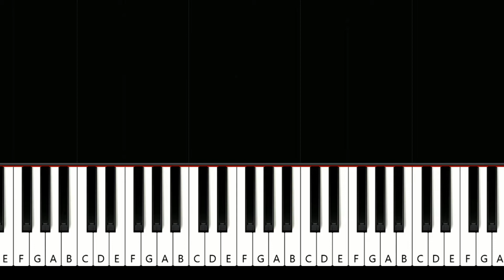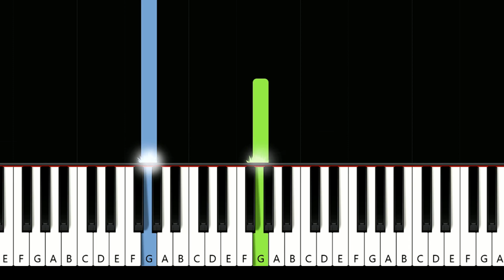Outkast - Roses (piano tutorial)